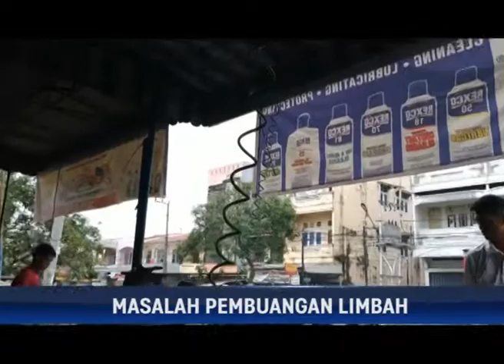MASALAH PEMBUANGAN LIMBAH, DLH SEBUT LIMBAH OLI TIMBULKAN MASALAH LINGKUNGAN